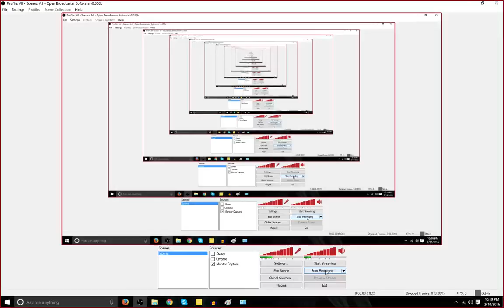Story Time - Episode !@ (How to OBS(Part 2/3))